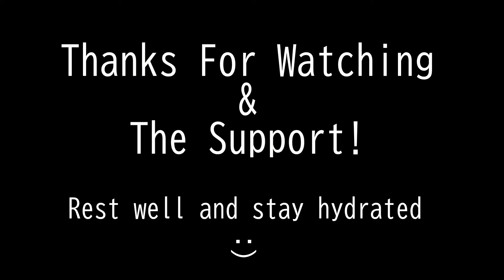FEEDING Golden Blue Leg Baboon TARANTULAS... Let's ENJOY IT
Let's work on feeding some of these Golden Blue Leg Baboon Tarantulas. Also known as the Harpactira pulchripes. Some of these will be sold off in the future so they won't be with me for much longer. So let's enjoy them in this video and let's have some fun while sitting back and relaxing.

Species:
Harpactira pulchripes | Golden Blue Leg Baboon Tarantula